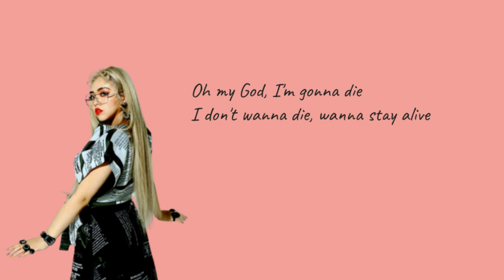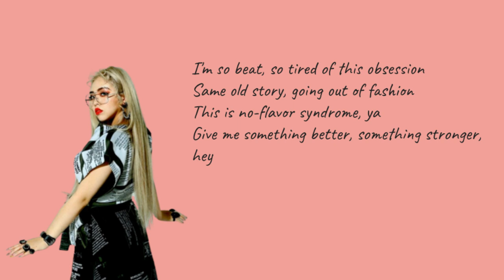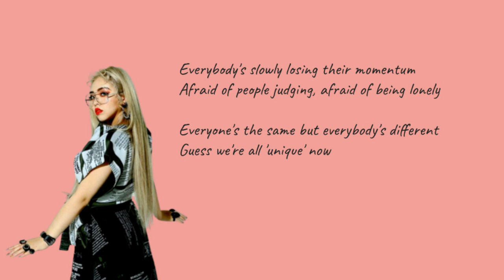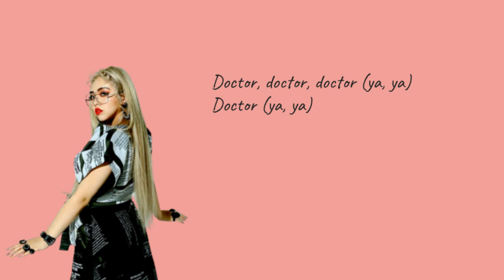Chanmina - Doctor (English Karaoke)